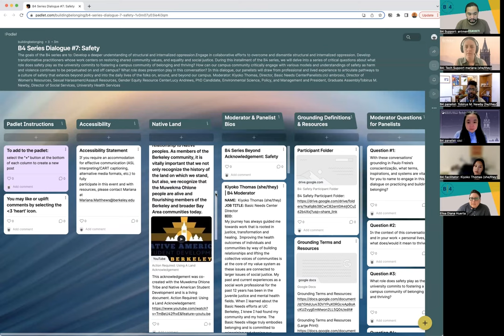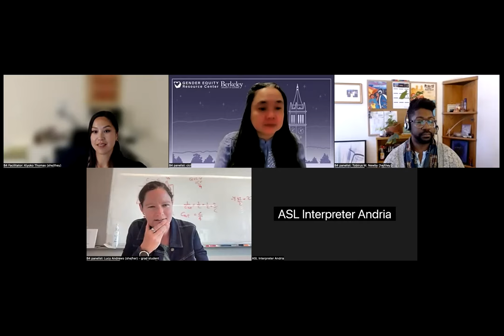B4: Building Belonging @ Berkeley & Beyond Series: Safety [April 27, 2023]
During this installment of the B4 series, Basic Needs Center Director, Kiyoko Thomas, moderated a panel featuring:

-  cici ambrosio, Gender Equity Resource Center Director
-  Lucy Andrews, Graduate Assembly President and Ph.D. Candidate in Environmental Science, Policy, and Management
- Carlos Vásquez, Undergraduate Student & Co-Chair, ASUC Disabled Students Commission
- Tobirus M. Newby, University Health Services Director of Social Services

They examined the role safety plays as UC Berkeley commits to fostering a campus community of belonging. Each panelist draws from their professional and lived experience and talk about pathways to a culture of safety that extends beyond policy and into the daily lives of the folks on, around, and beyond our campus.